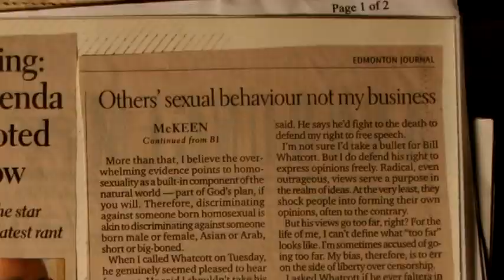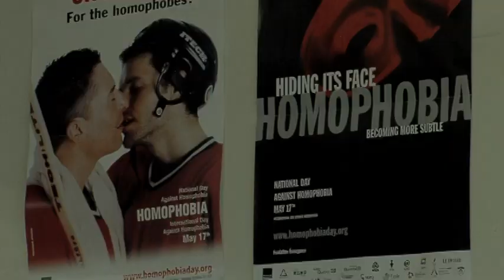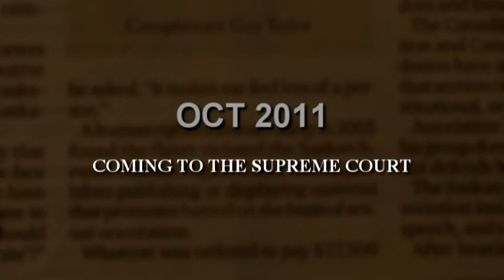Freedom of Speech documentary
Bill Whatcott is going to the Supreme Court of Canada over a freedom of speech issue. Does he, as a Christian, have the right to speak against homosexuality? This upcoming documentary takes a look at Bill's take on the issue and how both the homosexual and Christian communities react to him.